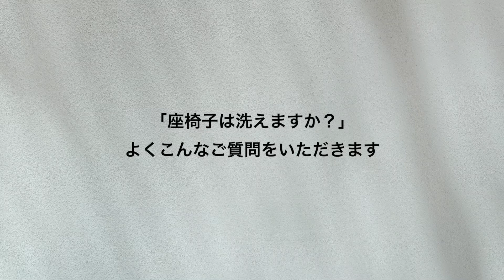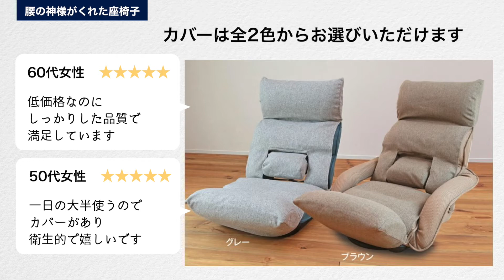【いつも清潔に】洗える専用カバーのあるおすすめ座椅子３選【座椅子 おすすめ】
「座椅子を洗いたい」そう思ったことはありませんか？
着脱可能な専用カバーのあるおすすめの座椅子を３つ紹介
専用カバーなのでズレにくく快適に使用できます

TVが見やすいルームチェア　専用カバー

その他の商品はこちら↓
‹座椅子生活TOPページ›その他座椅子など多数掲載

‹提供›明光ホームテック株式会社